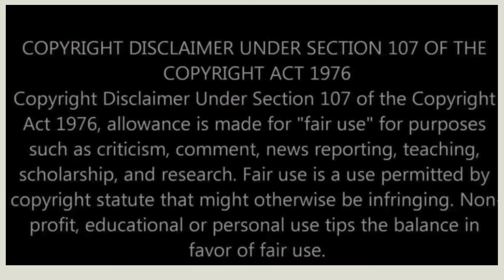Desparate Times calls for Desparate Measures?!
Commentary on Kevin taking Wendy back to court to overturn the divorce.